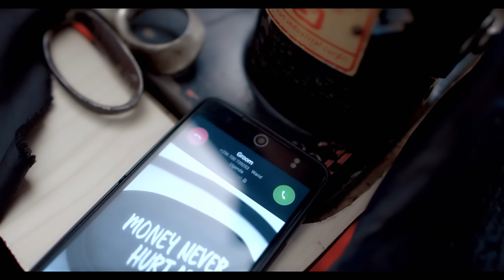MAUREEN NANTUME - MUNDA ERI OFFICIAL VIDEO 2020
Title - Munda Eri
Musician - Maureen Nantume
Writer - Grace Morgan
Producer - Pro Crouch
Video By NG Films